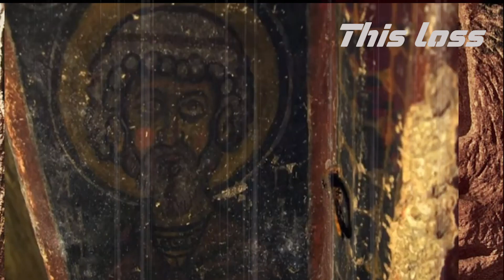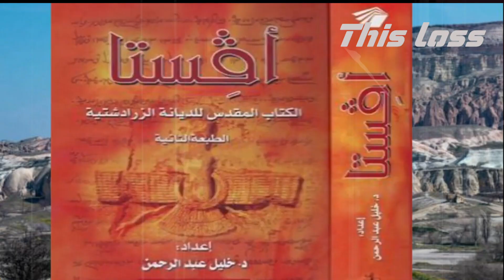رعب حقيقي مدينة الجن في تركيا !!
ديرنكويو ... مدينة الجن العجيبة.. مدينة رائعة بنيت بالكامل تحت سطح الأرض وبحرفية اعجازية ... والعجيب انها شيدت فى وقت كان البشر فيه ليست لديهم تلك المقدرة على إنشاء مثل هذه الأشياء ...
 ‎قصص
‎قصص غامضة
‎قصص غريبة
‎تحقيقات
‎غرائب
‎وثائقي
قصص مخيفة
قصص مرعبة
قصص رعب
very terrible#shorts
shorts,
shorts video,
shorts youtube,
shorts funny,
shorts tiktok,
shorts song,
shorts dance,
short break,
shorts for kids,
short shorts,
sports songs,
shorts monetization,
shorts asmr,
shorts anime,
shorts art,
shorts algorithm,
shorts avengers,
shorts aphmau,
shorts amyywoahh,
shorts amp world,
shorts autumn monique,
shorts about god,
a short hike,
a shortstop on pool,
a short hike review,
a short hike switch,
a short story,
short bus shawty kodak,
shorts bts,
short bedtime stories for kids,
shorts beta,
shorts baby,
shorts basketball,
short butterfly locs,
short box braids,
b short smoke,
b short sign,
b shortt,
b short smoke mirage,
b short video,
b shorty,
b short molotov overpass,
b short overpass,
b show 20,
b sports channel,
shorts channel,
shorts cartoon,
short comedy,
sports cards,
shorts channel monetization,
shorts cooking,
shorts clean,
shorts codes for bloxburg,
shorts challenge,
shorts cake,
c shorts the baby though,
c shorts 7m,
comedy shorts,
cricket shorts,
cute life shorts,
chimkandi shorts,
cartoon shorts,
cat shorts,
cooking shorts,
crafter aditi shorts,
shorts drawing,
shorts dance song,
short dickens man song,
shorts dogs,
shorts dancing video,
shorts diy,
shorts disney,
shorts demon slayer,
shorts dpd,
shorts dad jokes,
d shorts cyber,
dd sports cricket,
d short bowling,
d short batting,
dj shorty,
d short channel,
d short film,
d short story,
d short videos,
d sport channel,
shorts en español,
shorts edits,
shorts earnings,
short e,
shorts earning proof,
photo editing,
shorts earning on youtube,
short e sound,
eating show,
english short,
english songs shorts,
ertugrul shorts,
experiment shorts,
ertugrul ghazi shorts,
emotional shorts,
eye liner shorts,
eating challenge shorts,
elephant shorts,
shorts fund,
shorts feed,
shorts feed kya hai,
shorts food,
shorts football,
shorts for girls,
shorts for baby,
shorts for men,
shorts fortnite,
shorts ff,
ff shorts,
ff shorts song,
ff shorts video,
ff shorts raistar,
ff shorts new,
ff shorts edit,
ff shorts funny,
ff shorts malayalam,
ff shorts tamil,
ff shorts bts,
shorts gaming,
shorts gamer,
shorts gulshan,
shorts girls,
shorts goku,
shorts gym,
shorts getting sturdy,
shorts gymnast,
shorts guns,
shorts girls dance,
g sports,
g sports live,
g sports nitro,
g sports live match,
g sports watch time set,
g sports hd,
g sports football,
g sports tv,
g sports edna karr,
g sports highlights,
shorts hacks,
shorts horror,
shorts haul,
short hindi,
shorts harry potter,
shorts how to get free robux,
shorts happy new year,
short hair,
shorts hot reels,
shorts horses,
h short trick,
h short video,
h short signature,
h shorts yt,
horror shorts,swarts reaction,
shorts roblox,
sports reporter doing weather,
shorts rebecca zamolo,
shorts romance,
shorts reactors,
y short movie,
y shorty,
y sports 2.0,
y short media,
youtube shorts,
youtube shorts monetization,
shorts zodiac signs,
shorts zhong,
07 rider shorts,
02 shorts,
0.002 comedy shorts,
shorts 18 plus,
shorts 50 cent,
shorts 50 cal,
shorts 58,
shorts 5 your toxic,
short 5th wheel campers,
shot 52,
shorts 5 minute crafts food,
shorts 55,
5 shorts vs 7 inch,
5 shorts project,
5 shorts umbrella academy,
5 shorts song,
5 short video,
5 shorts gta v shorts,
5 shots crackers,
5 short story,
5 minute crafts shorts,
5 minute crafts food shorts,
shorts 60 seconds music,
shorts 6 feet tall,
shorts 6 feet tall and super strong,
shorts 60 seconds,
shorts 666,
shorts 6000,
shorts 6ix9ine,
shirts 6 pack,
shorts 60,
shorts 67,
6 shots,
6 shorts anime,
6 shots in my revolver,
6 shots neffex,
6 shots at once,
6 shots make him get back pop smoke,
6 shots more than enough to kill anything that moves,